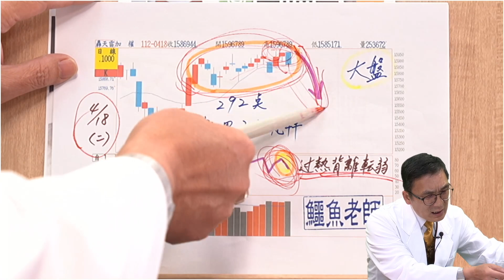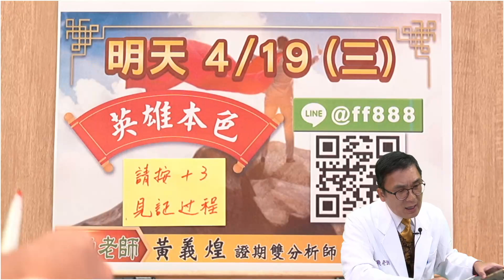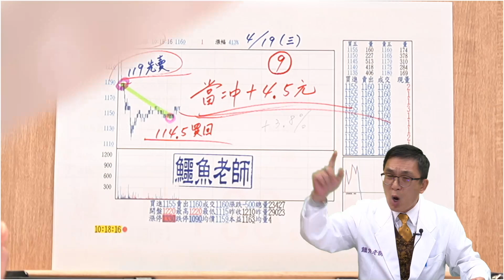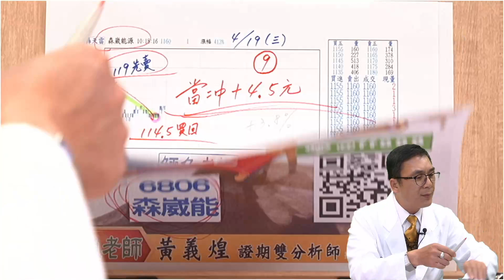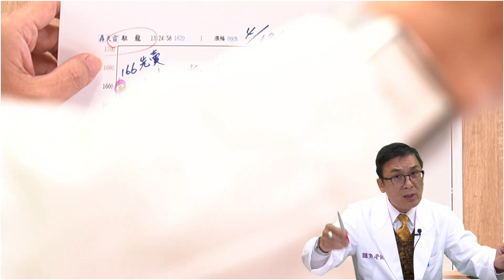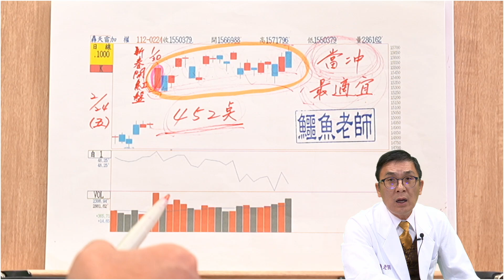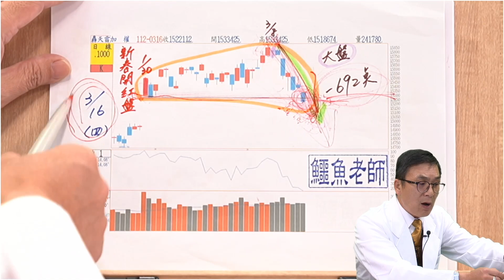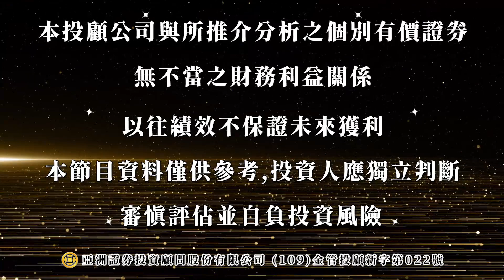2023/04/19 當沖聯準會 鱷魚老師 (黃義煌分析師) | 好計策 好方法 賺錢不愁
鱷魚老師(黃義煌分析師)
股票當沖屢創連勝紀錄

操作原則及理念：
贏要衝、輸要縮
訴求基本面低估、潛藏飆股 短時間翻倍
多空雙向,當沖順勢照賺不誤

✍️有任何問題也可以填寫表單詢問
鱷魚老師 (黃義煌分析師) 留言板

歡迎撥打☎️ 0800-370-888 (免付費電話)
來諮詢問題，將有專人為您解答